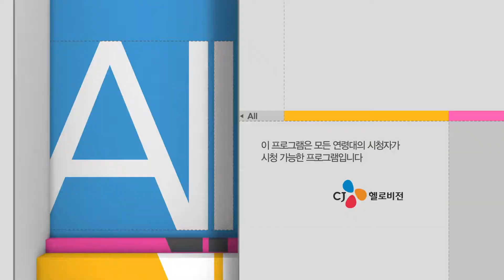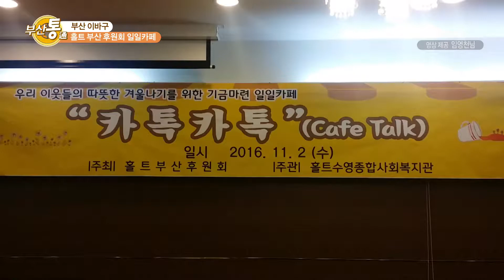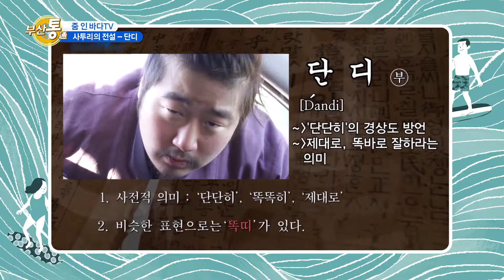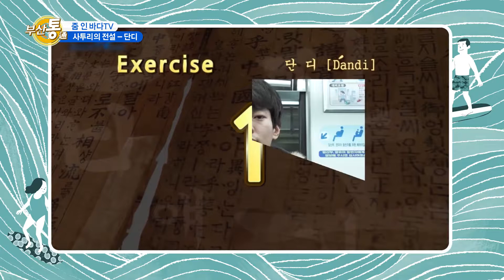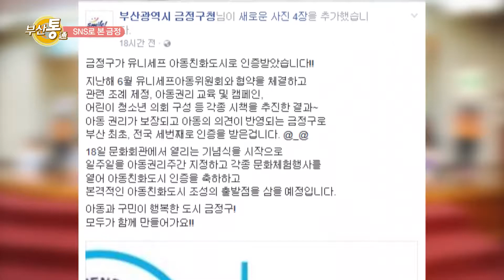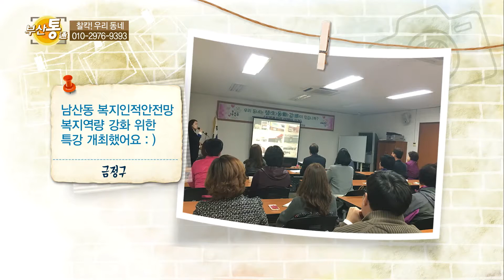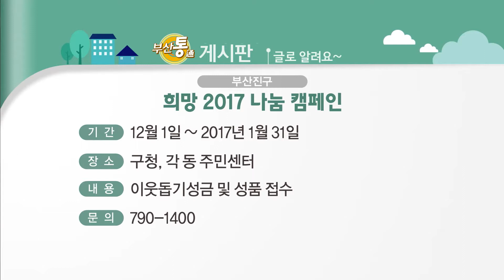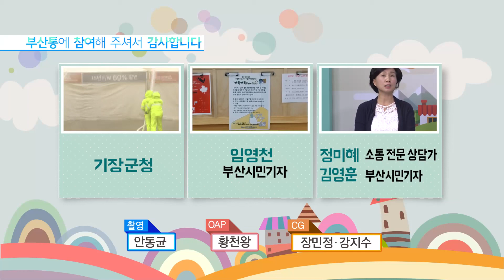부산통 185회(2016.11.18.)